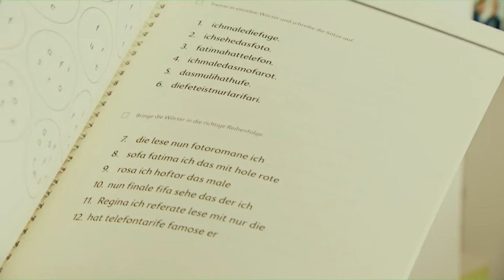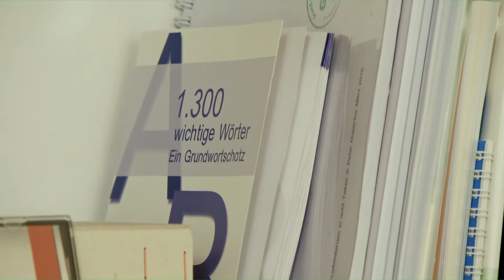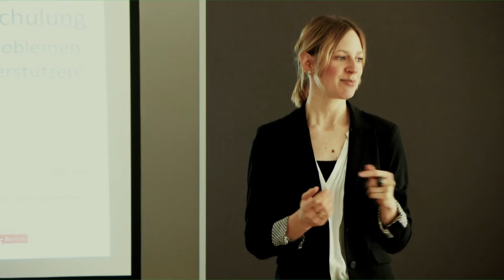Grund-Bildungs-Zentrum Berlin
Untertitel mit aktualisierten Zahlen verfügbar.

Das Berliner Grund-Bildungs-Zentrum ist der zentrale landesweite Ansprechpartner zum Thema Alphabetisierung und Grundbildung. Worum es da geht, und warum das für Sie interessant ist, erfahren Sie in diesem Video.
Einige Informationen im Video sind inzwischen veraltet. Seit der zweiten LEO-Studie 2018 gibt es neue Daten zur Lese- und Schreibkompetenz der Deutsch sprechenden Erwachsenen in Deutschland:
0:20 Jede:r achte Erwachsene kann einen Text nicht ausreichend lesen und schreiben.

0:25 Das betrifft 6,2 Mio. Erwachsene deutschlandweit.
0:50 Nur 0,7 Prozent der Betroffenen nutzen die Lernangebote.